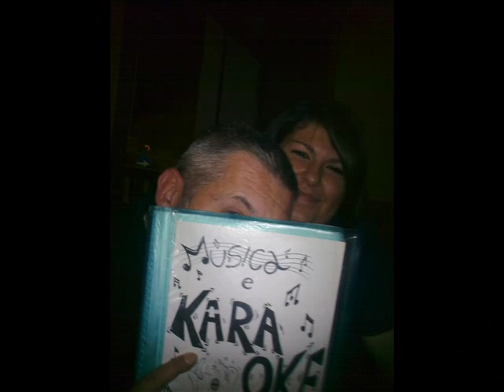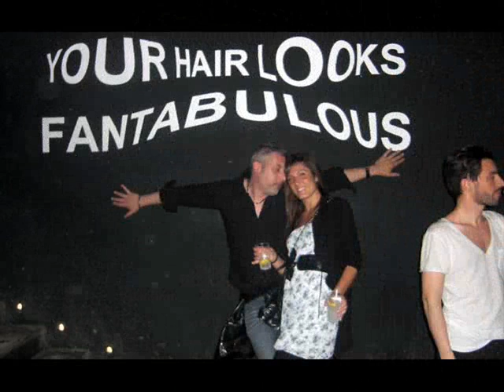TANTI AUGURI MADI!!!!